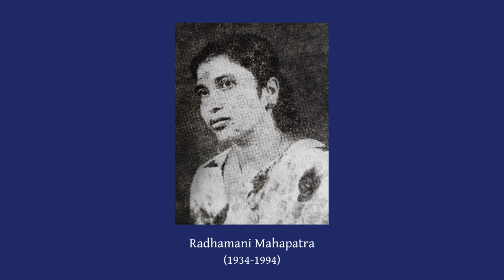Utha Na Kara Matha (Gopalakrusna) | ଉଠ ନ କର ମଠ | Radhamani Mahapatra | Odissi Music (ଓଡ଼ିଶୀ ସଙ୍ଗୀତ)